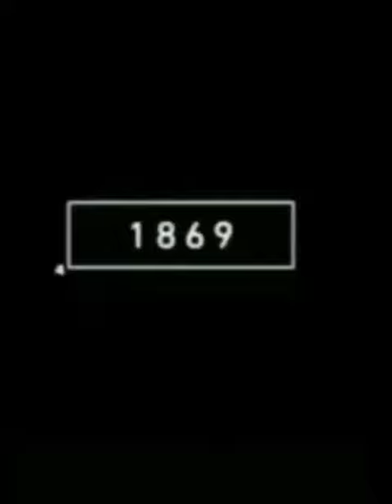vulture skeleton now and then 😲